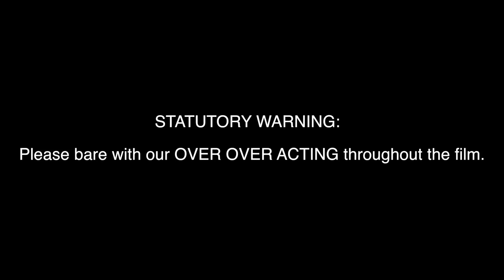Aman Wedding Wishes